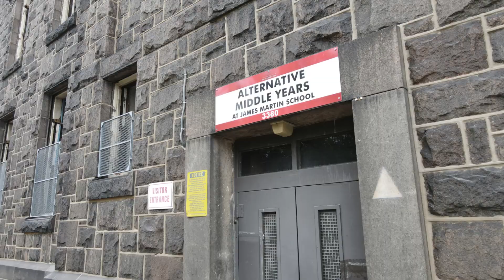Pictures Only of 15 & 16 Flight of Amy 5 Made with Clipchamp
There are a lot of great pictures in this video. This is once again, your last look at Amy 5 or James Martin School.